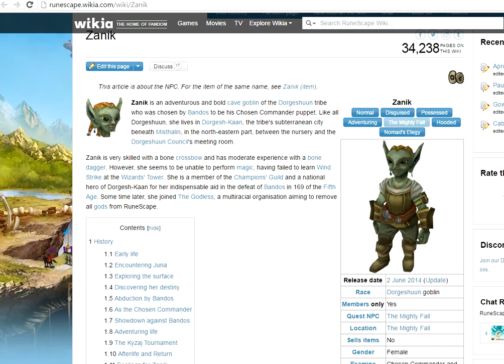RuneScape - Gower Quest (Part 3: Dialogue, Dialogue, Dialogue)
Let's have a chat, shall we?